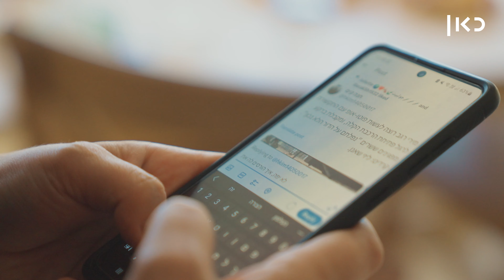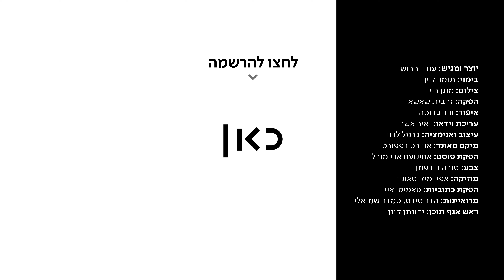תרגיל בחיבור | הגר וסמדר פותרות את המחלוקת הפוליטית שלהן בטוויטר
כאן  דיגיטל | סמדר שמואלי: "אתם נהייתם הנטורי קרתא של השמאל"
הגר סידס: "אתה רואה למה אני חוסמת אנשים בטוויטר?"
עודד הרוש נפגש עם 2 צייצניות טוויטר וניסה להבין איך נראות מחלוקות פוליטיות בזירה הוירטואלית

יוצר ומגיש: עודד הרוש
בימוי: תומר לוין
צילום: מתן ריי
הפקה: זהבית שאשא
איפור: ורד בדוסה
עריכת וידאו: יאיר אשר
עיצוב ואנימציה: כרמל לבון
מיקס סאונד: אווה ספיטקובסקי\אנדרס רפפורט
הפקת פוסט : אחינועם ארי מורל
מוזיקה: אפידמיק סאונד
צבע: טובה דורפמן
מרואיינות: הגר סידס, סמדר שמואלי
ראש אגף תוכן: יהונתן קינן
הפקת כתוביות: סאמיט-איי